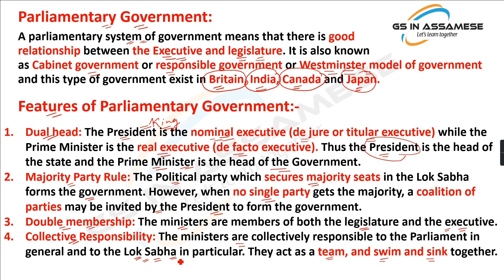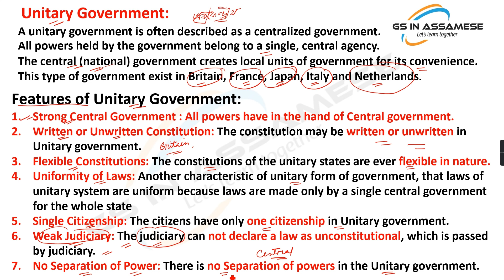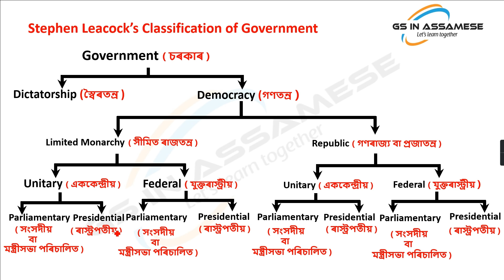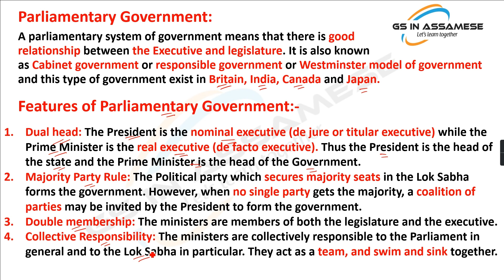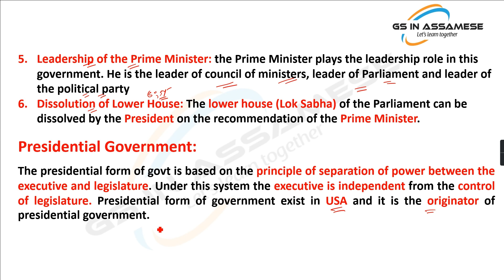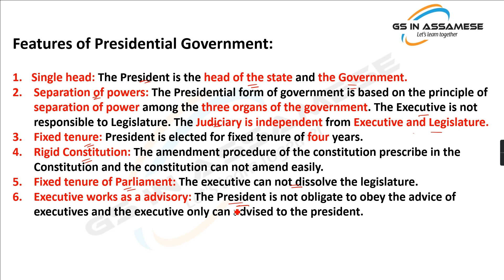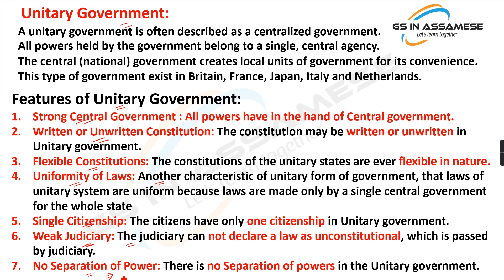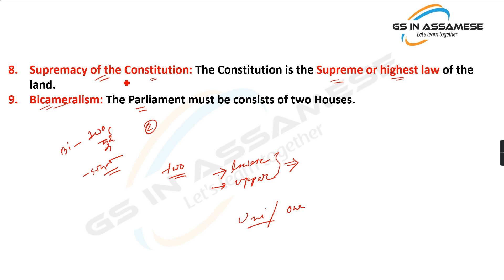Types of Government I Classification of Government I Leacock's Classification I Part- 02 I Assam TET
Classification of Government I Leacock's Classification of Government I All details in this video

In this video you will cover Types of Government, Classification of Government and Leacock's Classification of Government , which has been asked in the previous question paper of different Competitive exams.

The salient features of the "GS in Assamese" YouTube channel.

1. Current Affairs
2. Latest job related information
3. GK related to India and World History
4. GK related to India and World Geography
5. GK related to Indian Polity
6. GK related to Games and Sports
7. GK related to international

"Other important videos based on Assam TET 2021 syllabus"

Playlists of GS in Assamese